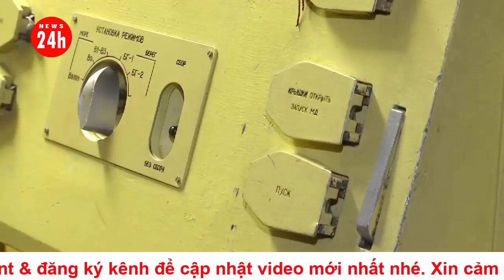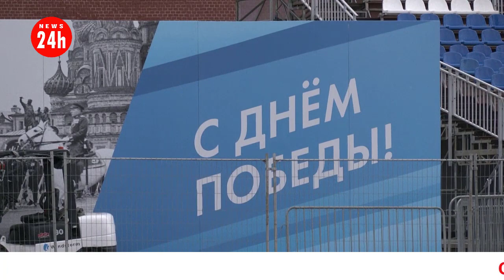Toàn cảnh thời sự quốc tế tối 4/7: Nga tố Ukraine điều UAV tấn công Moscow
Bộ Quốc phòng Nga tuyên bố lực lượng nước này tấn công 82 đơn vị pháo binh Ukraine trong 24 giờ, trong khi hai tỉnh trưởng của Nga nói tỉnh của họ bị Ukraine tấn công.